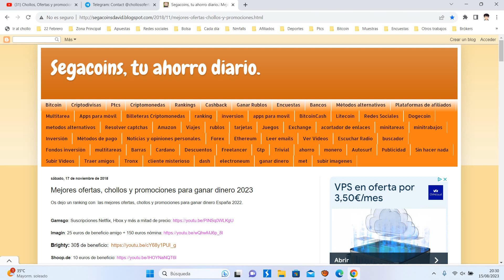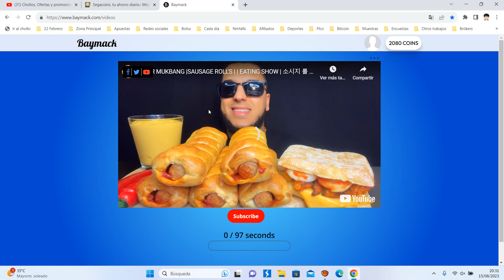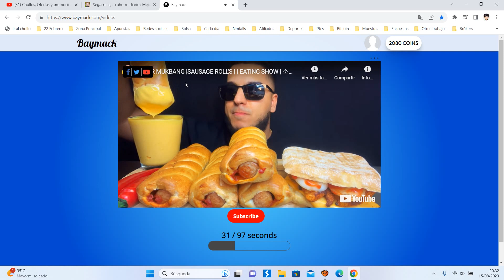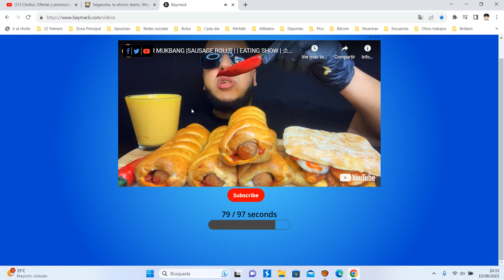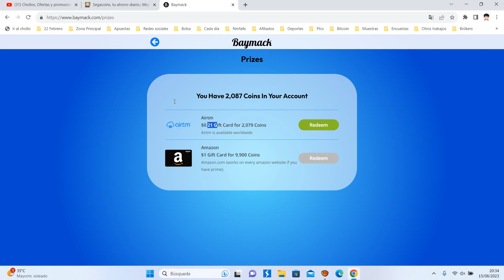💰 Baymack ¿Qué es y como funciona? Tutorial Agosto 2023 | Invitación + ¿Es fiable y legal? Opinión 💰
HAGA EXAMEN. Le mostraremos videos y usted responderá una pregunta sobre cada video. 3. GANA MONEDAS. Canjee monedas por funciones del juego o tarjetas de regalo.